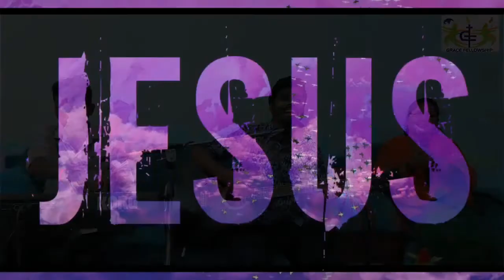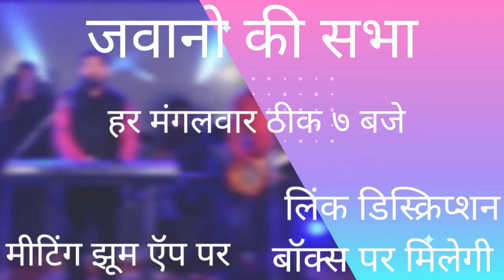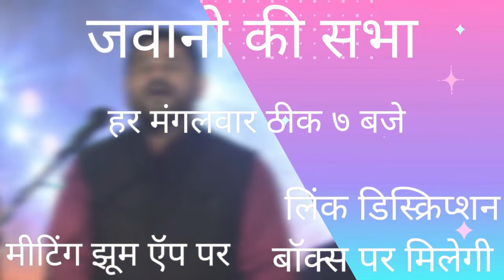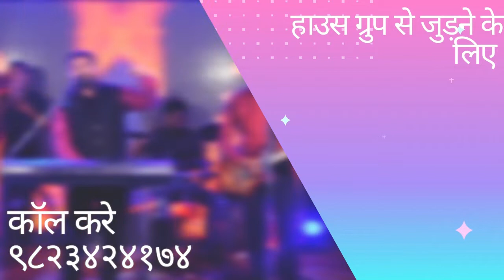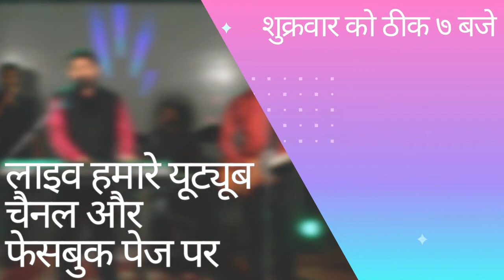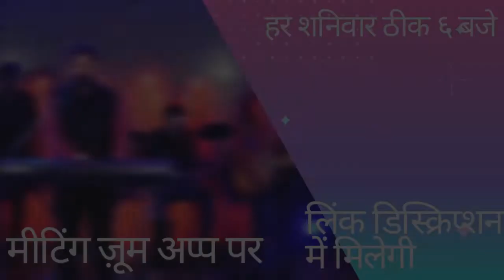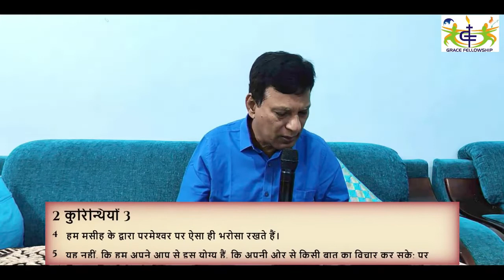Online Friday Service | Grace Fellowship Chandrapur | pas Prashant Sathey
Friday Online Church | Grace Fellowship Chandrapur |
Thank you all for joining our Friday church worship and word. We Grace fellowship church, hope that you are blessed by today's service.

Word by | Pas Prashant Sathey
Listen to our Podcast on Spotify by Rev.Prashant Sathey.
How to live Zoe!!!

Kindly give your Tithes and Offering on the below mentioned Google pay/Phone Pay or any UPI Account- gracefellowshipchandrapur@oksbi and 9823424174

Know More About Holy communion
Friday Online service | Grace Fellowship Church Chandrapur | Word on Holy communion -

We will be live on Zoom App by clicking on the below-mentioned link-

Wednesday's House Church meeting
Time 7 PM- 8.30 PM

Saturday's Intercession Prayer:
Time 6 PM to 7.30 PM

You can also invite us to your church by contacting us on
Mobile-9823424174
Or commenting in the below-mentioned link kindly meet us at our regular worship timings
Time:
Sunday 8 AM to 11 AM

Venue
Saint Michael School Auditorium
Nagina Baug, Ramnagar Road,
Chandrapur 442402